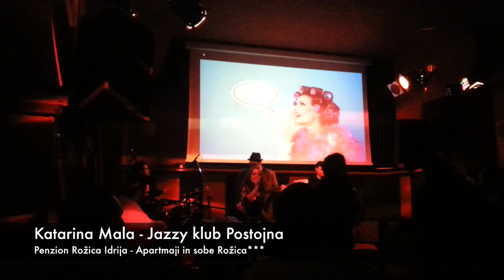Penzion Rožica Idrija - Katarina Mala, Jazzy klub Postojna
Izseki iz nastopa koncerta Katarine Male v Postojni

Pornorama - I'd Say Yes

Didn't even try,
Didn't tell me why.

Why did you let me slip away?
Why didn't you beg for me to stay?
If you'd ask me, would I? I'd say yes.

Couldn't stop the way you left and went away,

I was out there before I knew that he had changed.

I'd say yes.
I'd say yes.

You were my man, but,
Had a plan.

Everybody says he's a user, and,
Everybody says he has proved it, and,
Everybody says he's a loser, and,
Everybody says he got what he deserved.

Burried my love, cause,
Couldnt get enough.

Why didnt you beg for me to stay?

Everybody says why'd you chose him? and,
Everybody says he has proved it!